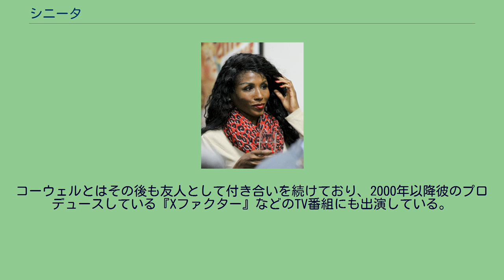シニータ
ストック・エイトキン・ウォーターマン
シニータ（Sinitta、1963年10月19日 - ）は、アメリカ合衆国ワシントン州シアトル出身の歌手。
イギリスでTOP40内に13曲を送り込むなど欧州を中心にヒット曲を放った。
母親はカナダ人歌手のミケール・ブラウン。
母親が14歳の時に生まれた子供であった為、6歳まで施設で育つ。
シニータは双子姉妹でもう1人のグレタは叔母の元で育ち、お互い19歳になるまで離れ離れであった。
アメリカ出身ではあるが、幼少期から生活の基盤はイギリスであった。
アメリカでの人気はあまり獲得していない。
1981年にミュージカル、オズの魔法使いにてショービジネスのキャリアを開始した。
1983年に歌手デビュー。
しばらくはヒットに恵まれなかったがサイモン・コーウェルとの出会いにより1986年"ソー・マッチョ"をトップ10ヒットに送り込む。
その後楽曲をストック・エイトキン・ウォーターマンに依頼しヒット曲を連発し、80年代後半のイギリスを代表する歌手となる。
日本でも"トイ・ボーイ"が大ヒット。
日本のオリコン洋楽シングルチャートでは1988年2月8日付から12週連続1位を獲得し、1988年の年間チャートで1位となった。
以後も日本では人気を博している。
"トイ・ボーイ"が大ヒットしていた80年代後半、無名時代のブラッド・ピットと2年間交際していた。
サイモン・コーウェルとは婚約もしていた。
コーウェルとはその後も友人として付き合いを続けており、2000年以降彼のプロデュースしている『Xファクター』などのTV番組にも出演している。
など など